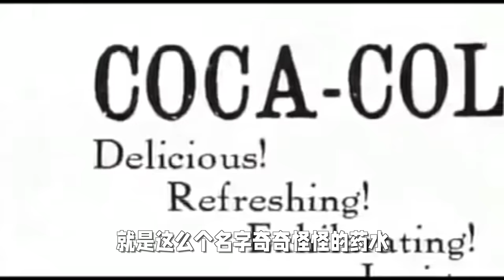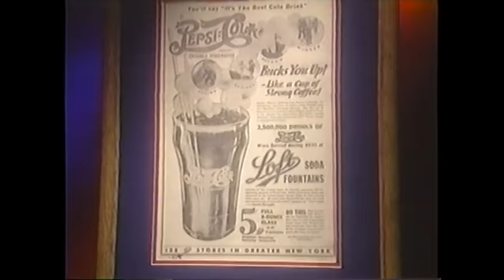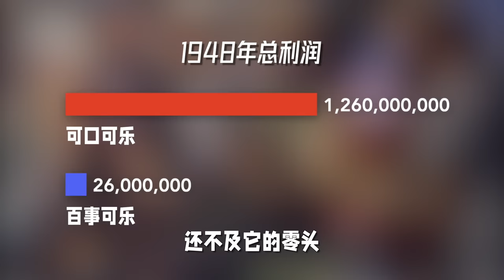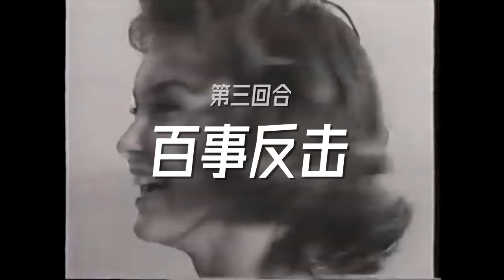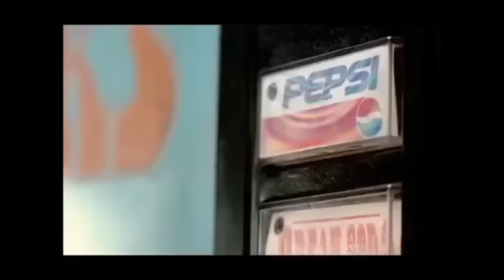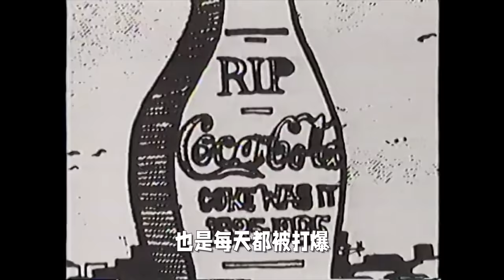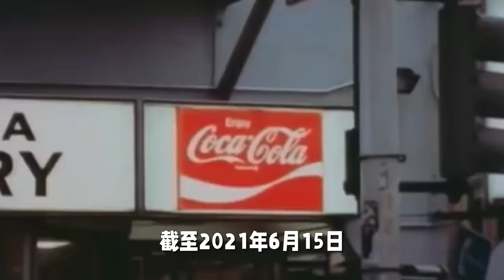【商业世纪大战】可口可乐 vs 百事可乐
小Lin今天来聊一聊这场长达百年的C位之争~
我的创业公司：Offer帮 - 求职学习平台